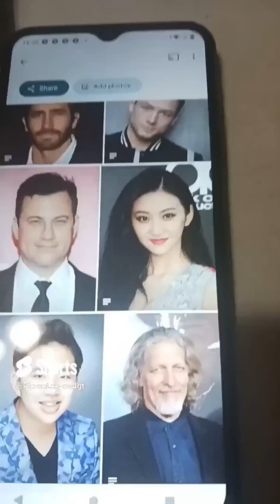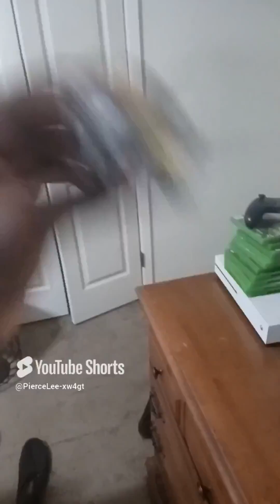Transformers & Tal_on All-Episode 1-10